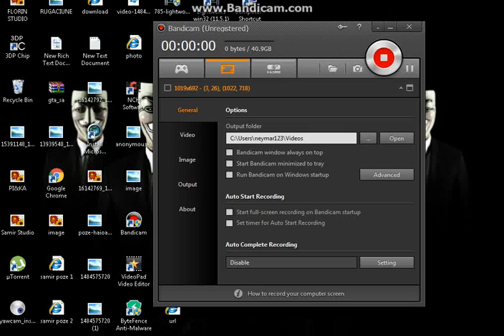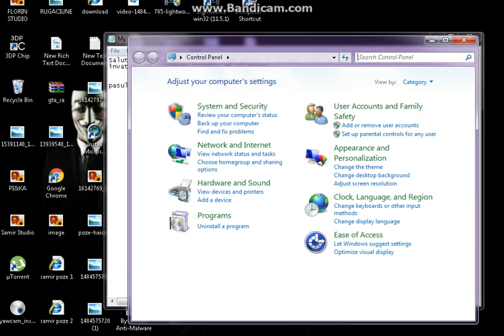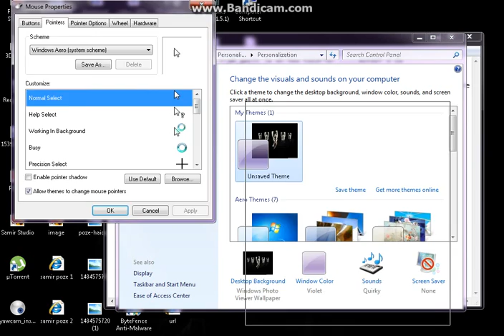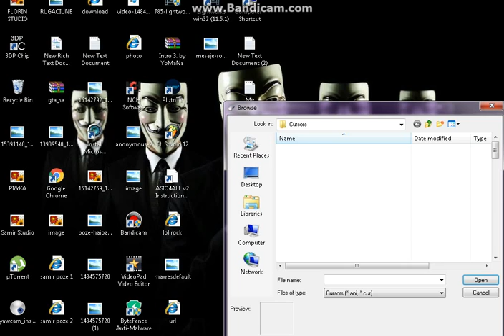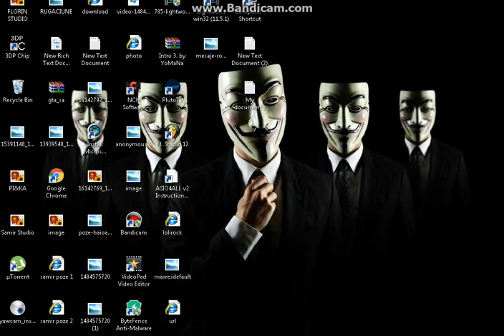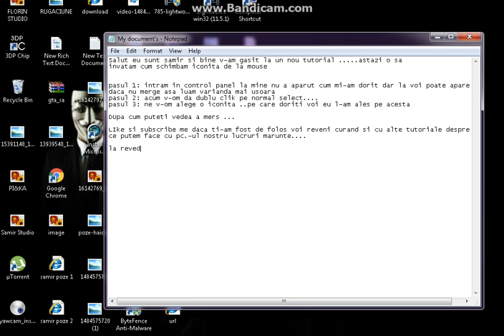cum schimbam forma mouse-ului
Eu am fost samir sper ca v-am fost de ajutor  te rog violeaza butonul de like ma ajuta foarte foarte mul